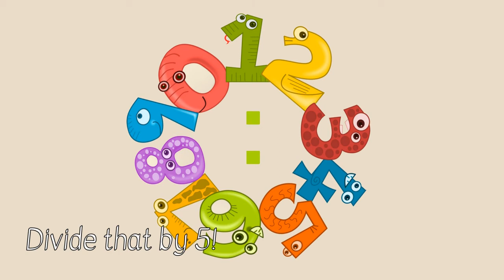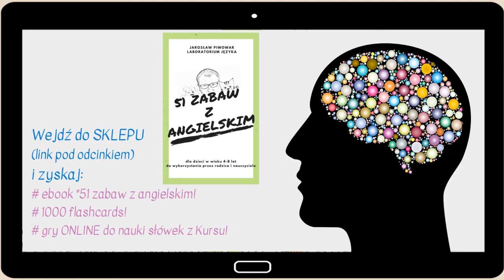1000 słów dla dzieci! - #142 (Angielski - Na zajęciach matematyki)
Wypróbuj BEZPŁATNIE 3 przykładowe zajęcia!

Dziś poznasz następujące słówka z kategorii “In maths class”:
add - dodać
subtract - odjąć
multiply - pomnożyć
divide - podzielić
per cent - procent
fraction - ułamek

Pod treściami przeznaczonymi dla dzieci, YouTube automatycznie blokuje możliwość dodawania komentarzy, dlatego jeśli masz jakieś pytania dotyczące odcinka lub inne dotyczące nauki języka angielskiego, to napisz do mnie

LINK do zajęć dla klientów, którzy wykupili pełny dostęp do kursu, znajduje się tutaj: